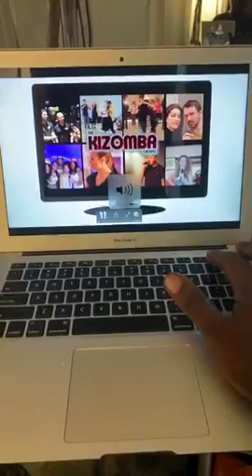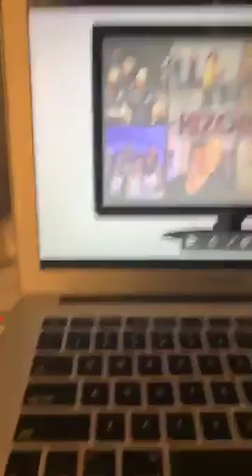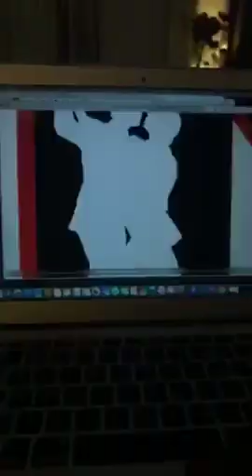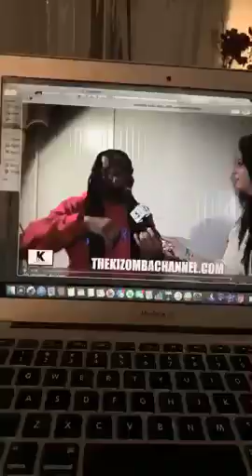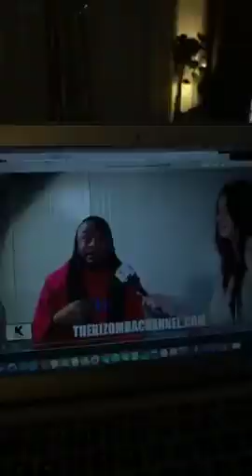Dr. Kizomba Shorts